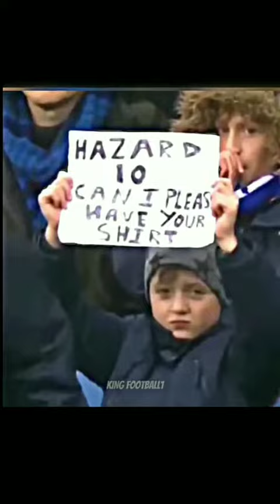Beautiful Sports Moments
We usually provide different different basketball shorts, funny contents, informations through our videos for those who love basketball ♥️🏀

support us.
stay safe and good.